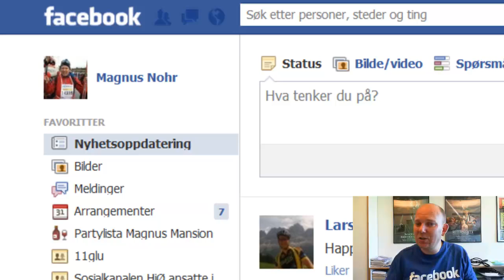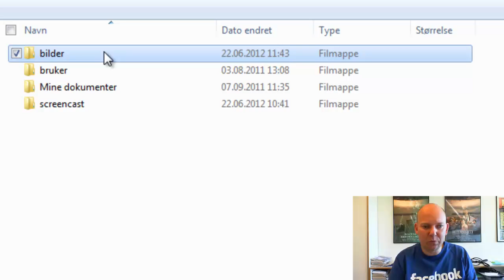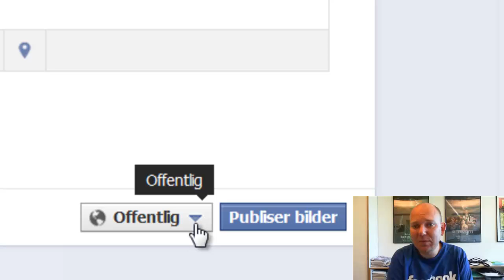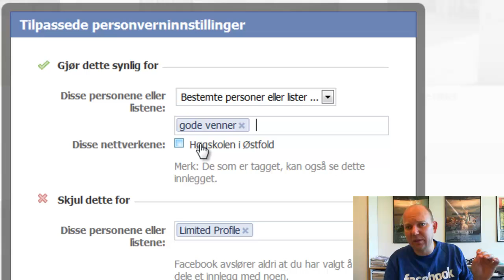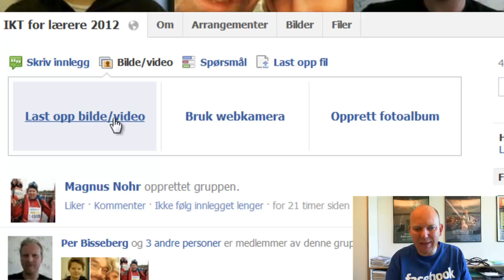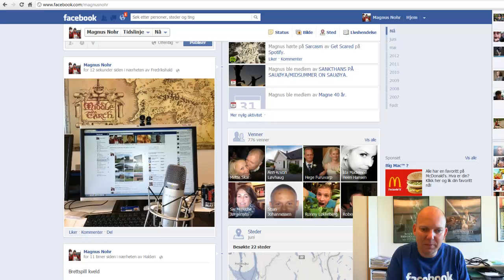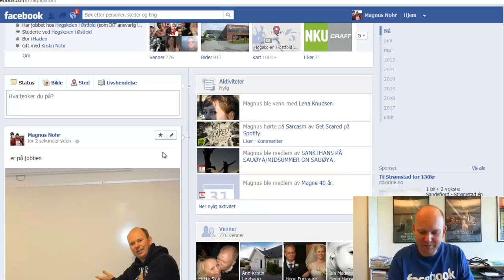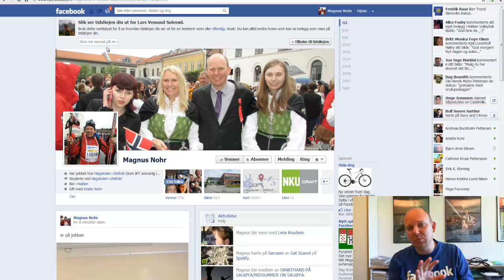Oversiktlig bruk av bilder på Facebook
Hvem kan se bildene dine på Facebook? Det er viktig at du som lærer har kunnskap om personverninnstillingene på Facebook. Både for din egen del, men også i forhold til at dette er kunnskap du trenger å formidle til elevene.

Oppgave: Sett deg inn i personverninnstillingene på Facebook.

I denne filmen viser jeg forskjellige måter å publisere bilder på Facebook der du holder kontrollen over hvem som kan se bildene dine.